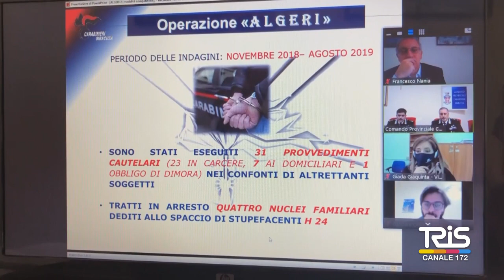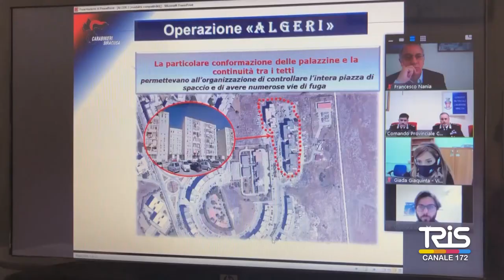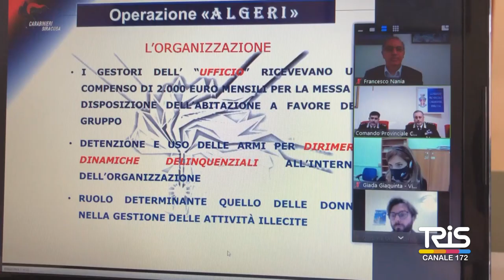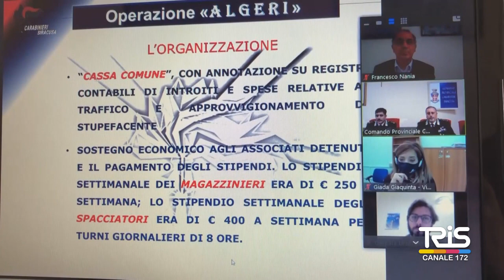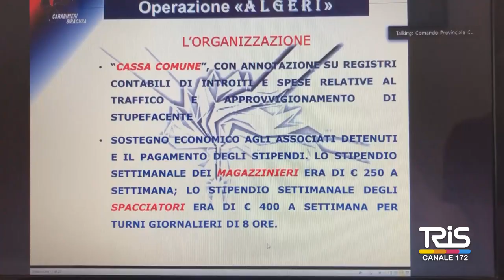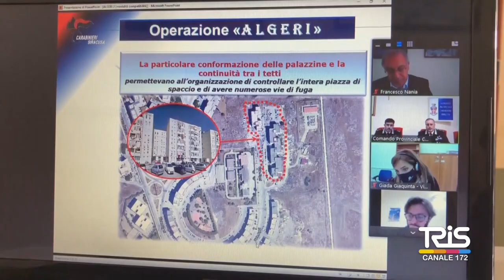Operazione Algeri, misure cautelari per 30 persone, coinvolte 3 famiglie